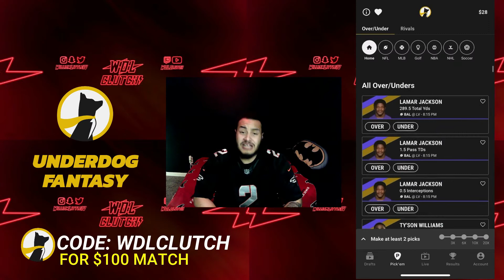99 OVERALL SAFETY JULIO JONES AND CB DEVIN HESTER! BEST FALCONS THEME TEAM! MADDEN 22 ULTIMATE TEAM!